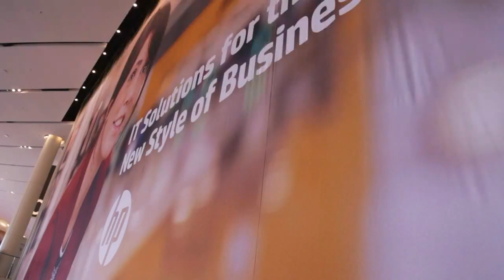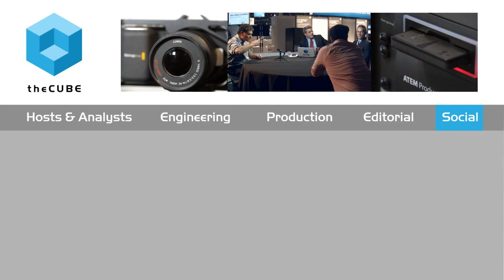Jerome Labat - HP Discover 2015 - theCUBE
HP software initiatives aim to transform IT business

At HP Discover, Hewlett-Packard Co. leaders discussed the company’s software shift from technology services to a transformation of the business of IT.

“We’ve been working on automation,” Jerome Labat, global CTO of HP Software told theCUBE. “We’re looking at data and Big Data as a way to provide insight, to solve the existing job of IT in a new way. We’re thinking about the predictive enterprise going forward. Data and deep insight are going to allow us to resolve problems faster and connect dots that we were not able to in the past.”
theCUBE cohost Dave Vellante asked Labat if HP needed a stronger presence in the “system of engagement” model. Labat argued that a subdued presence in this arena could work to its advantage.

“We’re not bogged down,” he said. “And we have the engines that are going to allow a customer to get there. With the technology from the Autonomy acquisition, we can completely change the game.”